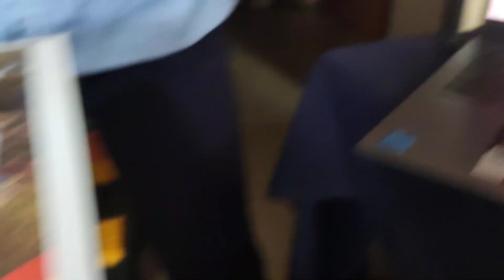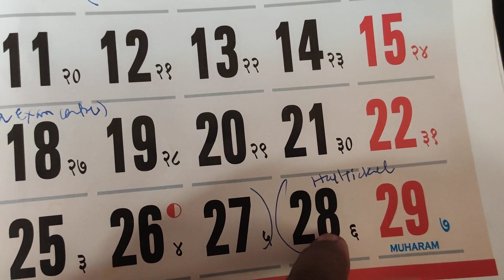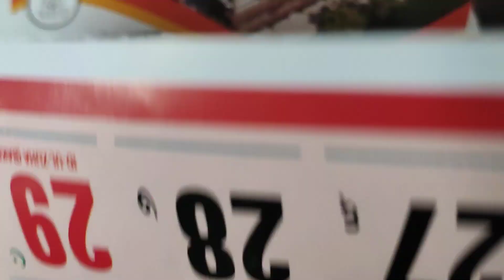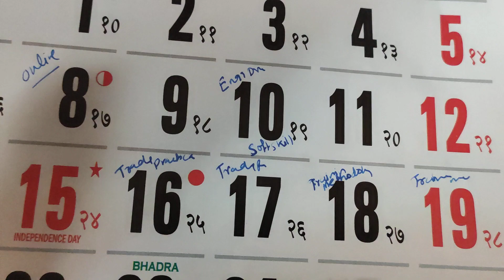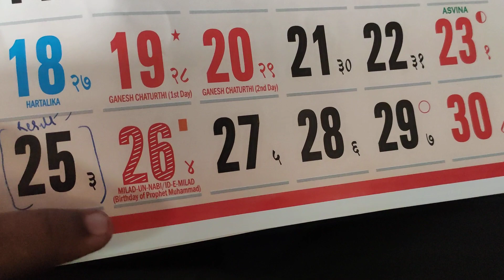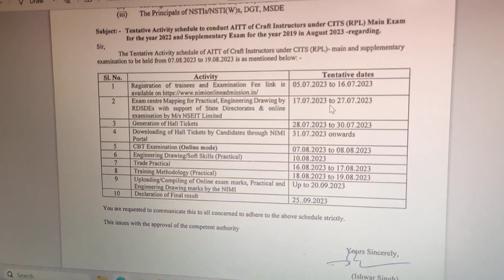CITS RPL UPDATE !!! 27th June 2023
Recognised Prior Learning (RPL) is an important aspect of the Craft Instructor Training Scheme (CITS) that allows individuals with existing knowledge, skills, and experience in the craft trade to gain recognition and exemptions within the training program. RPL acknowledges and assesses the skills and competencies acquired through informal learning, work experience, or prior formal education.

In the context of CITS, RPL enables individuals who have been working in the craft industry as practitioners or have relevant teaching experience to have their skills assessed and recognized. This assessment helps determine the extent to which their existing competencies align with the requirements of the craft instructor role.

The process of RPL involves a comprehensive evaluation of an individual's skills, knowledge, and experience. This assessment may include interviews, portfolio reviews, practical demonstrations, and written examinations. The purpose is to identify the areas in which the individual already possesses the necessary expertise and competencies required for craft instruction.

Based on the assessment, individuals who successfully demonstrate their proficiency in certain areas may be granted exemptions or credits for those specific modules or subjects within the Craft Instructor Training Scheme. This recognition allows them to focus on the areas where they need further development and training, thus optimizing their learning experience.

The inclusion of RPL in the CITS is beneficial in several ways. It promotes inclusivity by accommodating individuals who have acquired relevant skills and experience through non-traditional pathways. It also recognizes the value of practical knowledge gained through hands-on work in the craft trade, ensuring that experienced practitioners can contribute to the training process.

Moreover, RPL within CITS can help expedite the training process for individuals who already possess a substantial level of competence. By recognizing and exempting them from certain modules or subjects, it allows them to complete the program more efficiently and potentially accelerate their transition to becoming certified craft instructors.

Overall, Recognised Prior Learning plays a vital role in the Craft Instructor Training Scheme, providing a pathway for experienced individuals to receive recognition for their existing skills and competencies. By acknowledging their prior learning, the scheme becomes more flexible, inclusive, and tailored to individual needs, ultimately contributing to the development of a highly skilled and diverse pool of craft instructors.